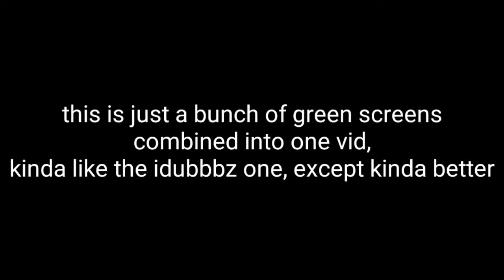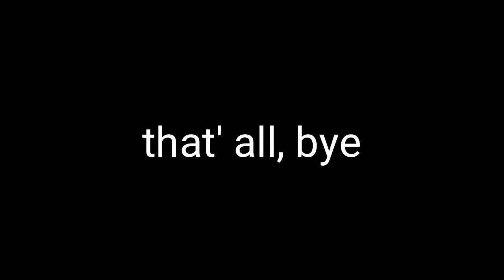Exeshow's Green Screen Mix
Just a bunch of green screens kinda like the idubbbz one, but ether better or worse